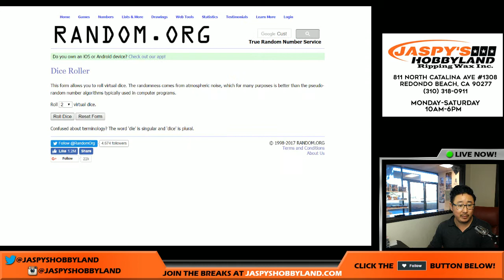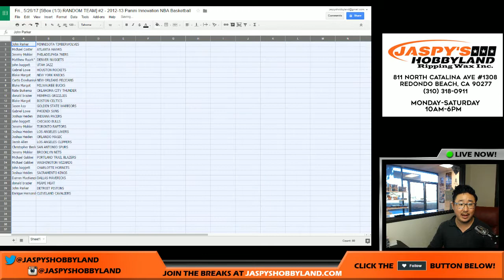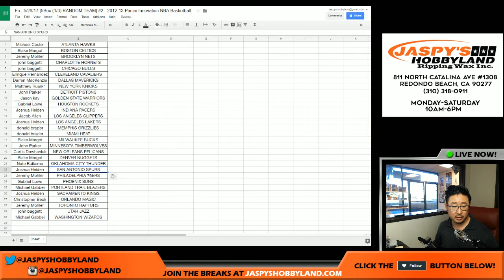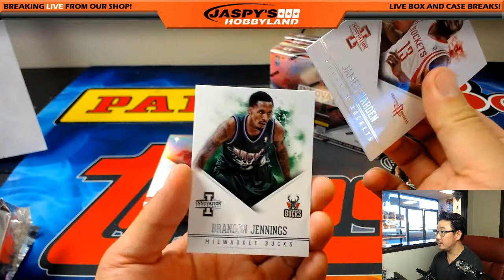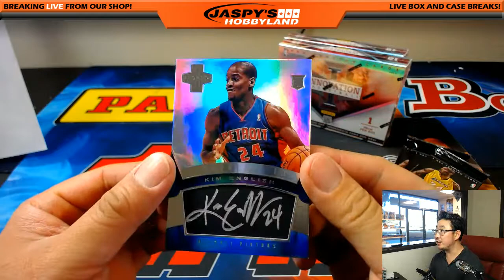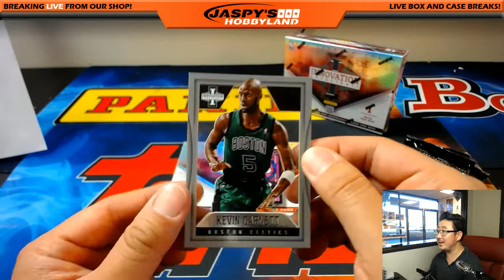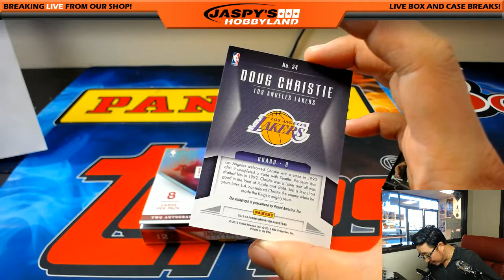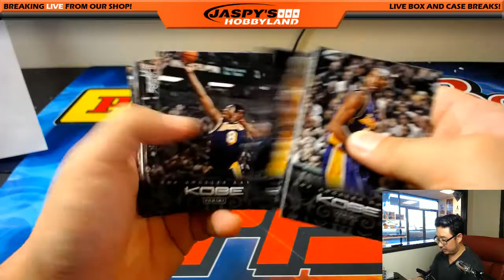Fri., 5/26/17 [5Box (1/3) RANDOM TEAM] #2 - 2012-13 Panini Innovation NBA Basketball